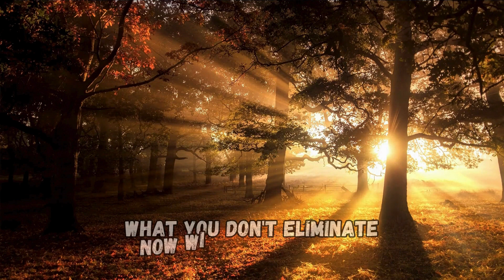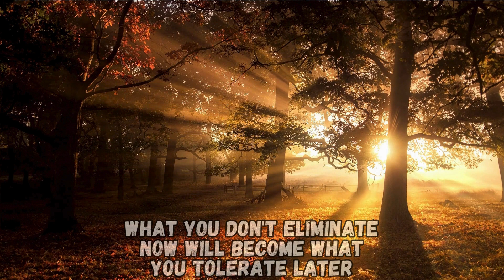Start eliminating what doesn't belong in your life